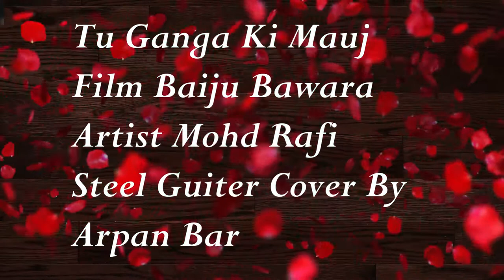Tu Ganga Ki Steel Guiter Cover By Arpan Barua